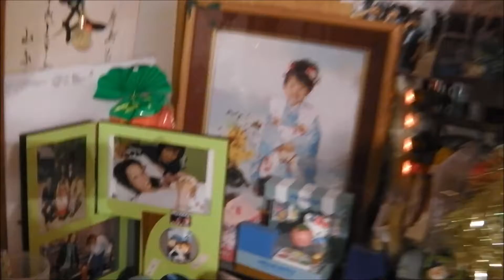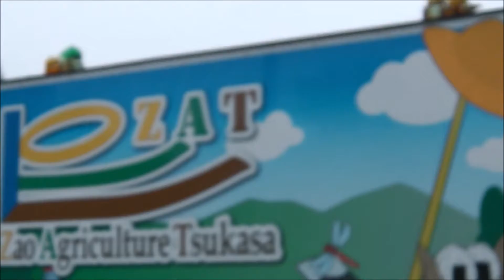2021.12.25「風の時代」みんなが・・・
しあわせでありますように
忘れられない いまさらを胸にしまい込んで
チャンネル名：もりきゃん